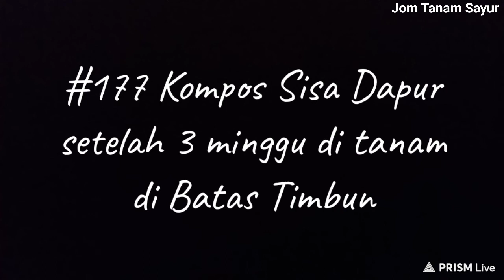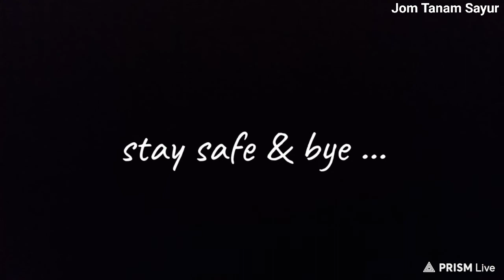#177 Sisa Dapur setelah 3 minggu di tanam di Batas Timbun | 3 weeks kitchen waste buried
Apa berlaku setelah 3 minggu sisa dapur di tanam di batas timbun